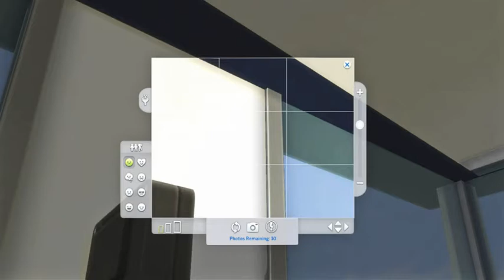Freelance Career Apartment & Start up!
Moschino Photography Career LP